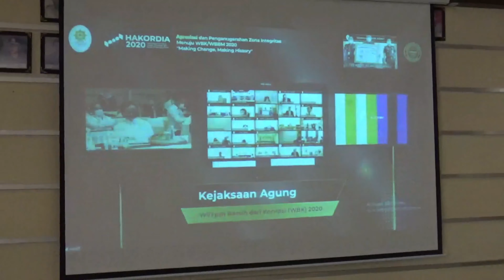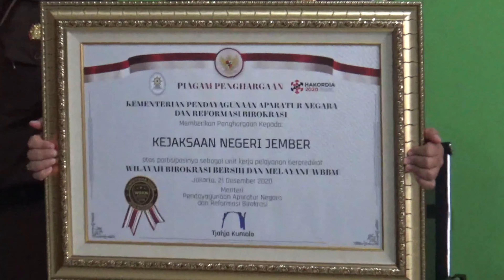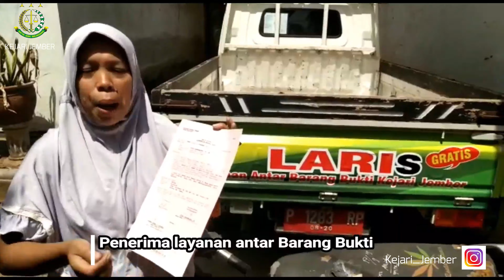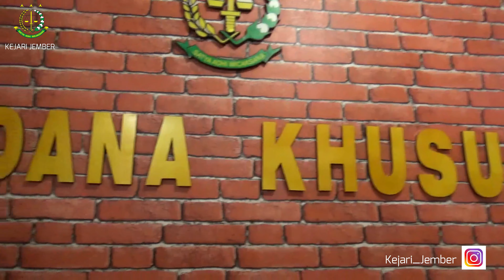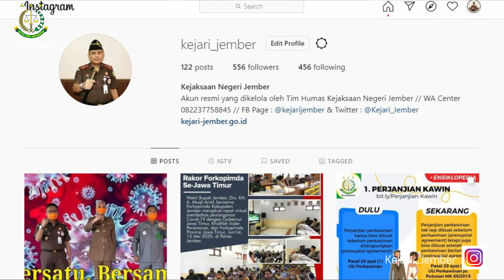Kejari Jember Raih Predikat WBBM | Masyarakat Yang Menilai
Kejari Jember – Kepala Kejaksaan Negeri (Kajari) Jember, Dr. Prima Idwan Mariza, SH., M.Hum., menegaskan, predikat WBBM (Wilayah Birokrasi Bebas Melayani) yang baru saja diraih tidak lepas dari penilaian masyarakat.

“Merekalah yang menilai kinerja kejaksaan,” tutur Kajari usai penyerahan penghargaan WBBM secara virtual, Senin, 21 Desember 2020.

Karena itu, Kejari Jember menyampaikan ucapan terima kasih kepada semua lapisan masyarakat Jember. Mulai dari bupati, wakil bupati, pimpinan DPRD, perguruan tinggi, sekolah-sekolah, pesantren, pelajar dan mahasisawa, serta para kepala desa.
Kajari menegaskan, pihaknya secara konsisten membangun zona integritas hingga mampu meraih predikat Wilayah Bersih dari Korupsi (WBK) pada tahun 2019, kemudian meraih predikat bergengsi di bidang pelayanan public yakni WBBM pada tahun ini.

“Pada tahun 2020, lebih berat lagi. Membangun wilayah birokrasi bersih melayani. Melakukan optimalisasi pelayanan kepada masyarakat,” terangnya.

Peningkatan pelayanan yang berkaitan dengan masyarakat adalah penegakan hukum. Di bidang pidana khusus, tidak membolehkan perkara yang berlarut-larut. Waktu ditentukan jelas, terkait peyelidikan, penyidikan, penuntutan, dan eksekusi.
“Itu bagian dari palayanan penegakan hukum. Orang jadi tidak terdholimi. Seseorang menjadi tahu statusnya dalam perkara yang sedang dihadapinya,” terangnya.

Bidang pidana umum, tidak semua orang harus dibawa ke pengadilan. Penyelesaian perkaranya upaya restorative justice. “Upaya restorative justice di Kejari Jember menjadi percontohan,” imbuhnya.

Kejari Jember juga melakukan pembenahan ruang tunggu tilang. Serta membenahi pos pelayanan hukum yang menjadi bagian dari kinerja bidang perdata dan tata usaha negara.
Ke depan, Kejari Jember akan mempertahankan WBBM tersebut. “Mempertahankan kualitas yang sudah ada,” tuturnya.

Selain itu akan membuat tim gugus kendali mutu, supaya tetap terjaga konsistensi dalam membangun zona integritas tersebut.

Di samping itu, menjaga mutu yang bagus tersebut juga dengan kepemimpinan di Kejari Jember. Sebab, pemimpin menjadi role model atau teladan yang menjadi sasaran penilaian.